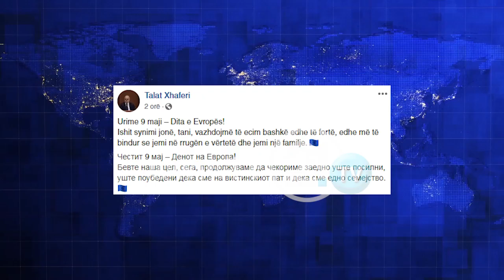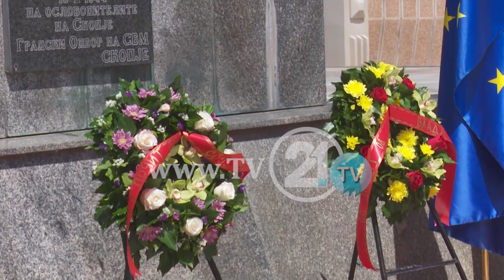Krerët shtetërorë urojnë ditën e Evropës! “U realizua ëndrra shumëvjeçare, jemi një familje”!